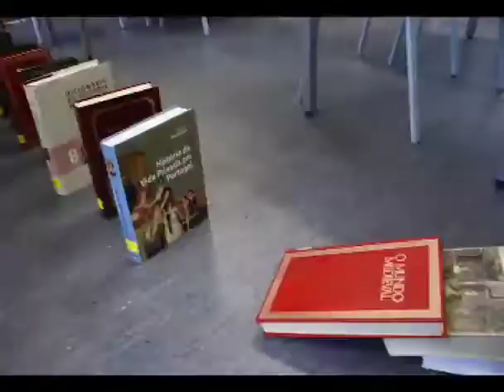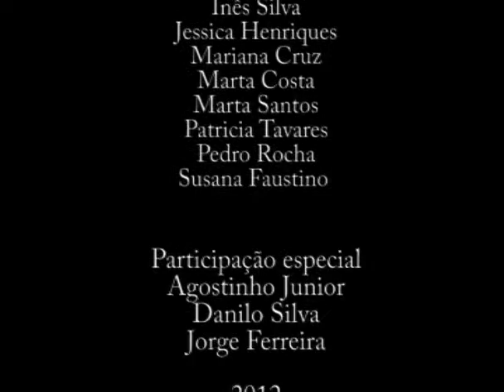book domination.mp4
BOOK DOMINATION

Numa biblioteca escolar em Viseu (Portugal), onde deveria reinar o silêncio, existe um mundo paralelo ao "nosso". Aqui os livros e aparelhos electrónicos/tecnológicos tornam-se seres animados, para defender o seu território.

Posto isto, quando este local se encontra deserto, um conjunto de livros organiza um exército constituído por livros de todo o tipo, desde aventura, história, arte, entre outros, com rumo ao combate às novas tecnologias que tentam agora substituir o conceito original de livros e folhas.

Assim numa longa viagem pela biblioteca, os livros são confrontados por várias ameaças nomeadamente os computadores que enviam os seus soldados "ratos" para atacar os livros e as cassetes de vídeo que tentam, igualmente, aniquila-los.

Quando algum humano aparece, todos se escondem de forma a que o seu segredo não seja descoberto, no entanto deixam para trás um rasto que intriga quem por ali passou.

Trata-se de uma história que visa valorizar os livros enquanto objecto de leitura e de sabedoria, mantendo a sua posição na biblioteca que tem por definição "Conjunto de livros, manuscritos, possuídos por um particular ou destinados à leitura pública".